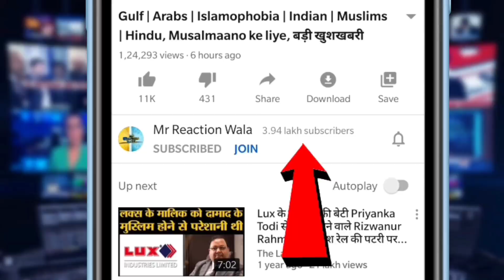Bollywood Actors married Muslim girls|Love Jihad Reality|बॉलीवुड अभिनेता ने की मुस्लिम लड़की से शादी